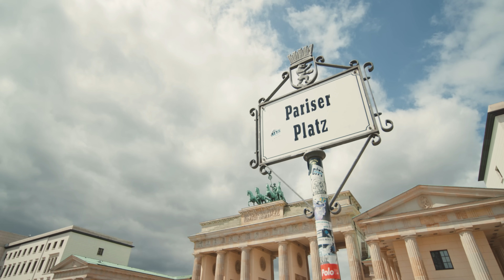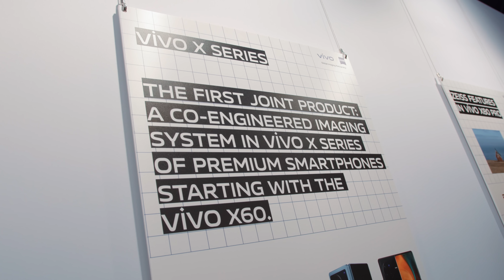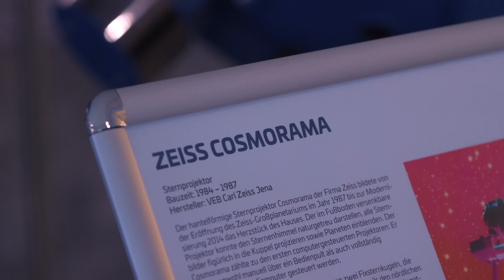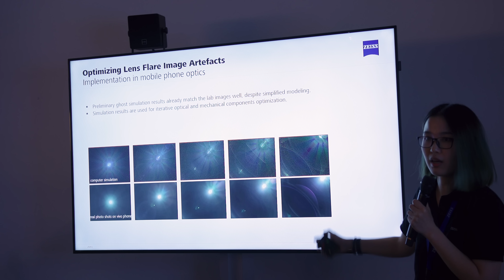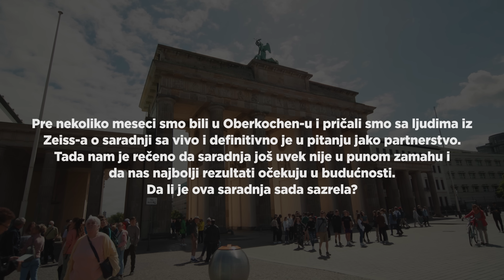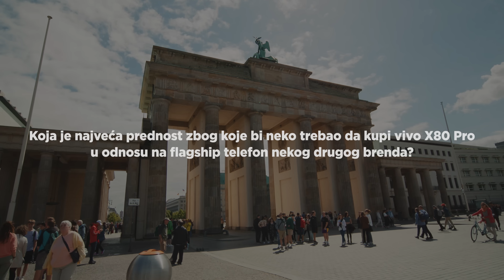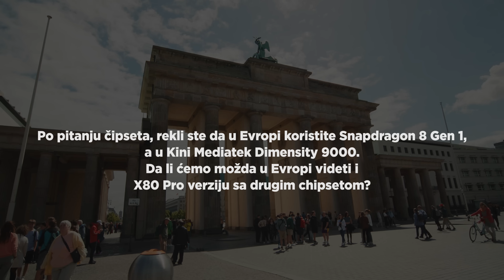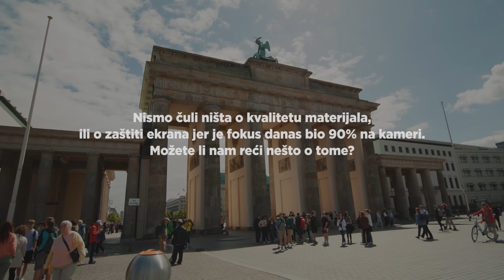vivo X80 Pro je stigao! Fantastičan uređaj...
Bez ikakve dileme, vivo X80 Pro jedan je od najinteresantnijih telefona ove godine: prisustvovali smo evropskoj premijeri ovog telefona u Berlinu i saznali šta je to vivo napravio u saradnji sa čuvenim Zeiss-om.